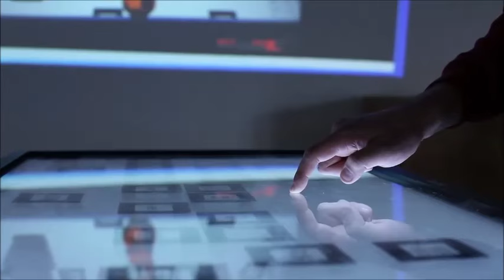University of West Bohemia - Plzen, Czech Republic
University of West Bohemia institutional presentation.